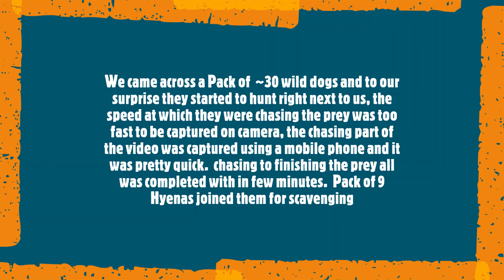Wilddogs Hunting near Skukuza-Tshokwane Road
We came across a Pack of  ~30 wild dogs and to our surprise they started to hunt right next to us, the speed at which they were chasing the prey was too fast to be captured on camera, the chasing part of the video was captured using a mobile phone and it was pretty quick.  chasing to finishing the prey all was completed with in few minutes.  Pack of 9 Hyenas joined them for scavenging